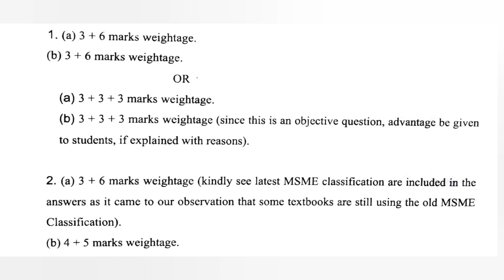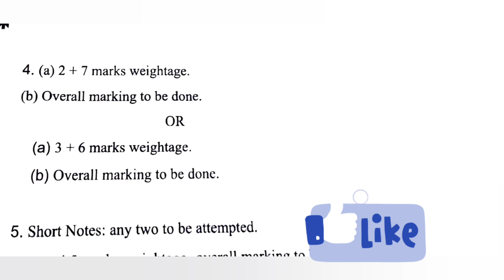Business Organisation and Management Solution 2023 | Delhi University Paper | B.com UGCF DSC